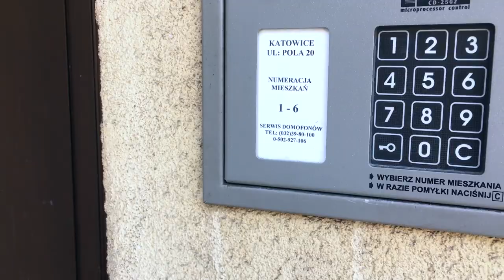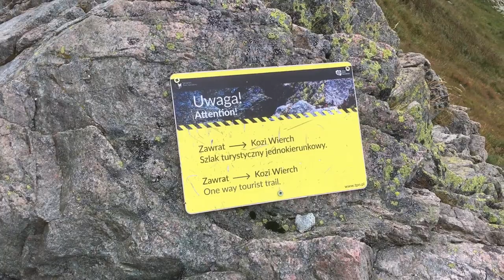Tatry Orla Perć (Zawrat - Krzyżne) 15.08.2019r.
Film przedstawia niezapomnianą wędrówkę po Tatrach szlakiem Orlej Perci. Jest to najtrudniejszy i najbardziej niebezpieczny szlak górski w Polsce.Nie było tam łatwo, Orla jest bardzo wymagająca. Na szczęście udało nam się bezpiecznie wrócić do domów. :)
 Trasę rozpoczęliśmy idąc z Zakopanego, przez Halę Gąsienicową, Czarny Staw, kierując się na Zawrat, gdzie rozpoczyna się Orla Perć, dochodząc do Krzyżnego, czyli jej końca. Stamtąd żółtym szlakiem zeszliśmy spowrotem do Zakopanego, wstępując na ciepły posiłek do schroniska Murowaniec. Ta wyprawa była dla mnie walką ze swoimi słabościami i świetnym sprawdzianem swojej wytrzymałości fizycznej i psychicznej.

 Czas przejścia Orlej Perci ze względu na zatory na szlaku wyniósł około ośmiu godzin.
 Łączny czas wędrówki z odpoczynkami i posiłkiem w schronisku to około dziewiętnaście godzin.

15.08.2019r. - Święto Wniebowzięcia Najświętszej Maryi Panny.